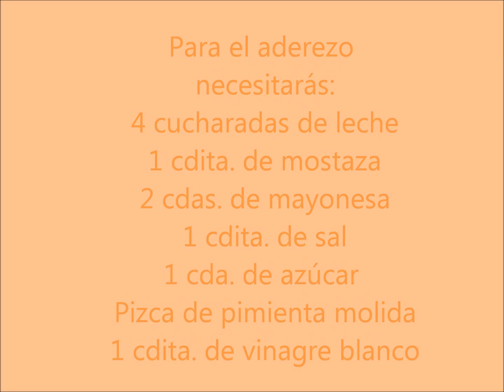Ensalada de Col y zanahoria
Manera rápida y económica, fácil de hacer y sirve además como aderezo